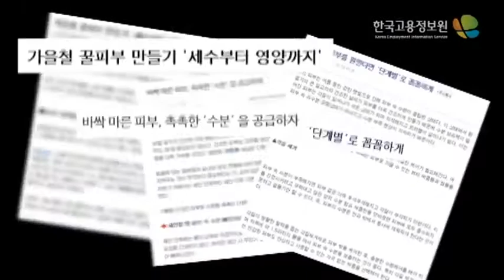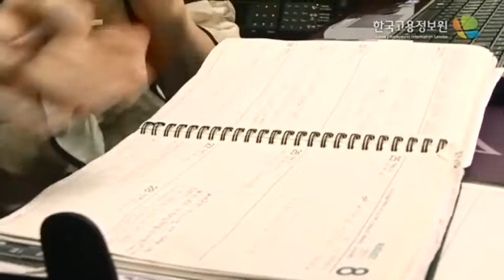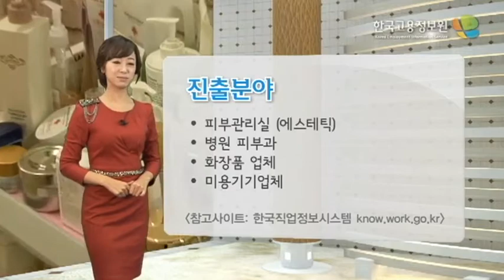피부관리사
내일을 잡아라_피부관리사_한국고용정보원